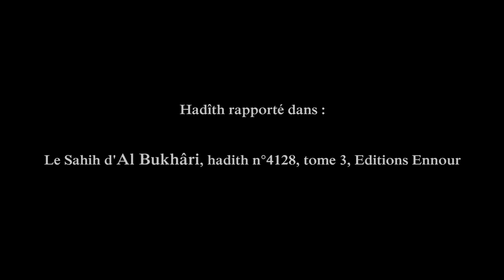La sincérité impressionnante d'un compagnon avec le Prophète (ﷺ) ! - Sh.Nureddin Yildiz (Fransızca)